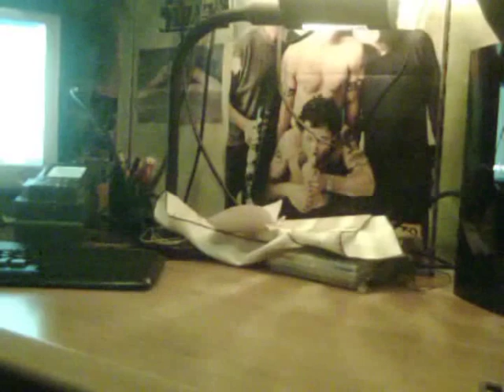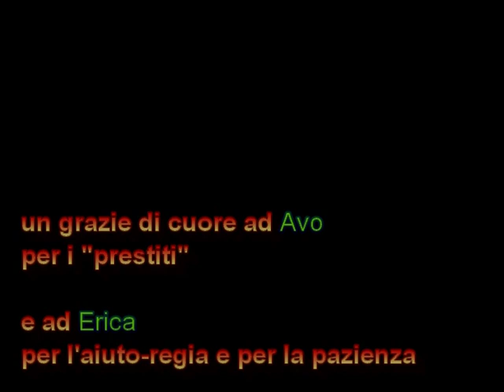L'angolo di Farenz - "Limited Edition 2" - 3° parte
Un video-testimonianza del fatto che di limited edition si potrebbe parlare all'infinito!